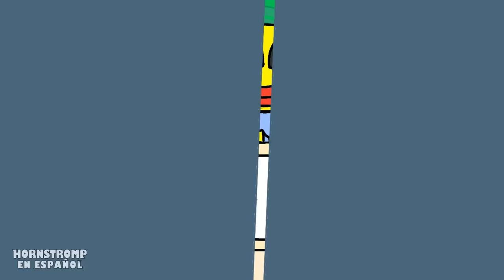La Muerte De PJ PUG-A-PILLAR - Poppy Playtime Animación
Animación original de Hornstromp

Sobre Huggy Wuggy (Poppy Playtime)
Huggy Wuggy es el rostro de una fábrica de juguetes y ahora es un antagonista de un juego de terror llamado Poppy Playtime. Es un antagonista secundario, que actúa como el principal antagonista de "A Tight Squeeze", el primer capítulo del juego. Cuando Novio y Novia reciben una misteriosa carta por correo, invitándolos a una compañía de juguetes, deciden aceptar la invitación y allí encuentran el enorme juguete de 13 pies de altura. ¿Podrá Boyfriend distraerlo lo suficiente para vivir?